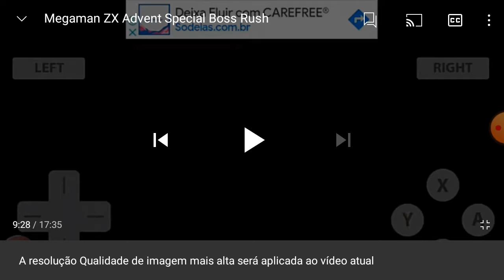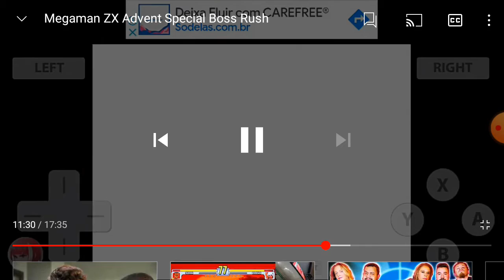REACT:DAVI O OURIÇO VS PEDRO O OURIÇO